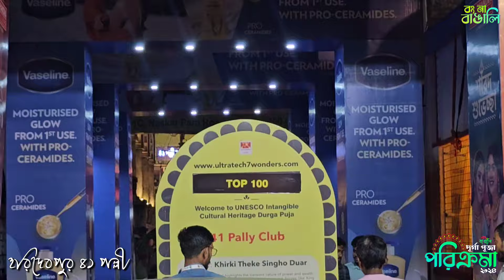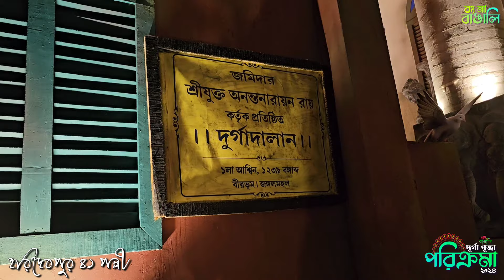Haridevpur 41 Pally Durga Puja 2024 | দূর্গা পূজা পরিক্রমা ২০২৪